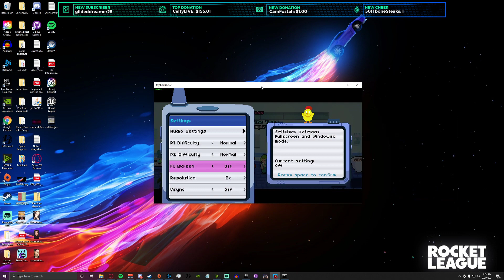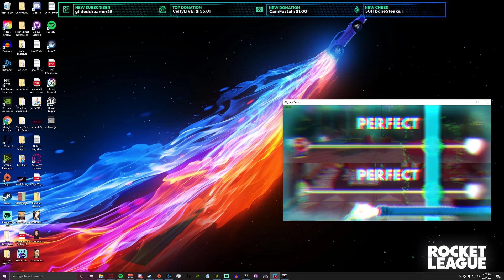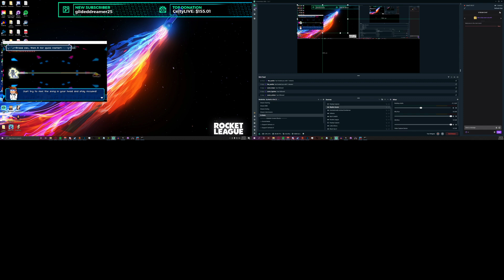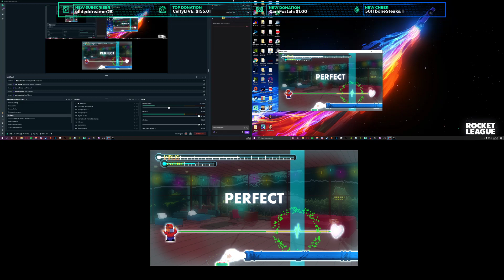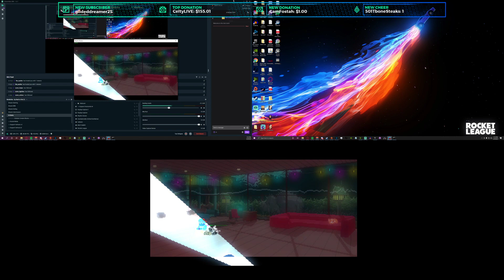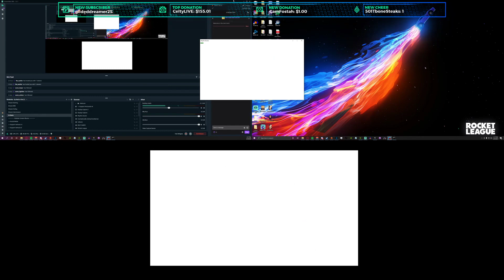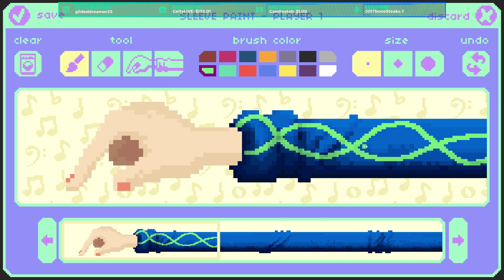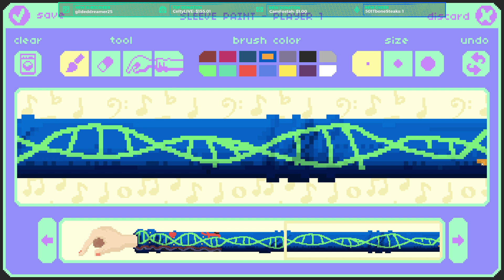I am the Rhythm Doctor